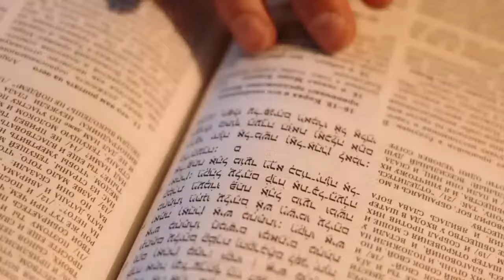Pregúntale a un ateo #38 | Con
Programa dirigido especialmente a personas creyentes y agnósticas, para un mejor entendimiento de nuestras diferentes visiones, pero también ateas, ¡por supuesto!

►► ÍNDICE
00:00 - Inicio.
00:33 - Bienvenida.
01:47 - Temas de interés para Rafael Tapia.
03:06 - El daño que hacen las religiones.
06:55 - Sobre la “brujería”.
16:38 - La transición de creyente a ateo.
22:53 - El ateo enojado y el costo hundido.
27:50 - El pensamiento crítico y el teísmo.
29:52 - El ateísmo y la política.
34:28 - La intelectualidad y el ateísmo.
36:22 - Sobre entender e interpretar la Biblia.
38:43 - Sobre el libre albedrío.
52:21 - Conducta pasiva agresiva y cretinos.
55:49 - ¿El teísmo es una postura racional?
57:00 - ¿Autor favorito?
01:00:53 - ¿Ser ateos o ser millonarios?
01:01:39 - La evolución y el teísmo.
01:04:41 - Sobre separar las ideas de un autor.
01:11:14 - Utopías y protopías.
01:22:21 - ¿Sin dios no hay fundamento para la moral?
01:24:34 - Sobre la moral, la historia y la Biblia.
01:34:23 - Precisiones sobre ciencias bíblicas.
01:40:13 - ¿Qué son las ciencias bíblicas?
01:43:49 - Sobre la difusión del pensamiento crítico y algo más.
01:50:59 - Conclusiones y despedida.

Con Rafael Tapia, de @LaCantinadelAteo
Y Manel, de "Razón o fe"

Si deseas recibir avisos sobre nuestras próximos videos en vivo,
contáctanos por WhatsApp a: